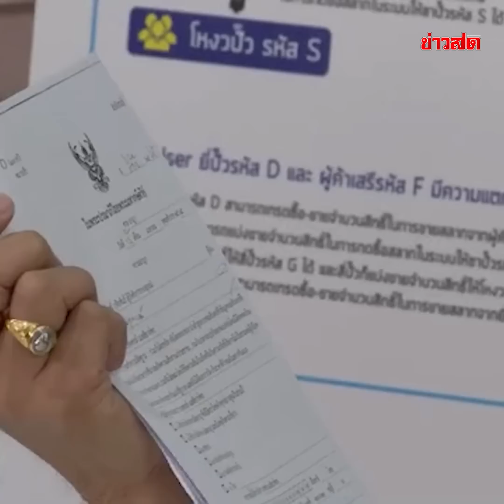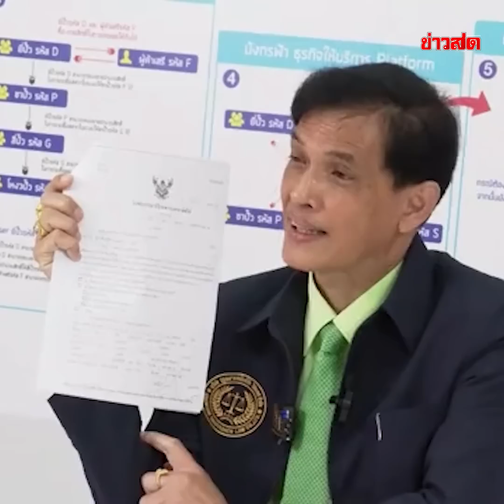ตำรวจ รวบ “แทมป์ มังกรฟ้า” ข้อหาฉ้อโกง ทนายอนันต์ชัย ชี้ทำแบบนี้เตะตัดขา : Khaosod TV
จับก่อนแถลง! ตำรวจ รวบ “แทมป์ มังกรฟ้า” ข้อหาฉ้อโกง ทนายอนันต์ชัย ชี้ทำแบบนี้เตะตัดขา ระวังมีคดีตามหลัง